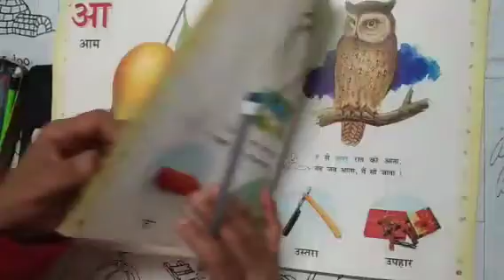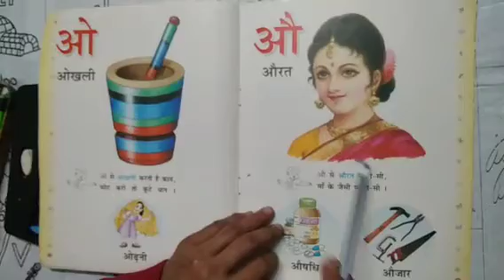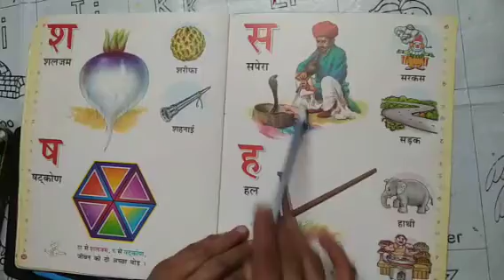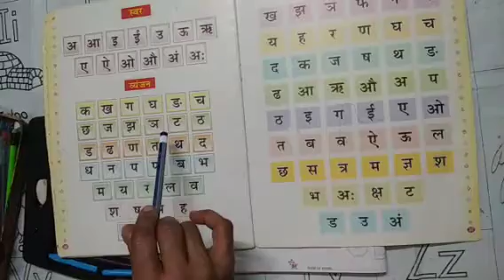Nursery Hindi Varnmala Exercise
Workbook Revision